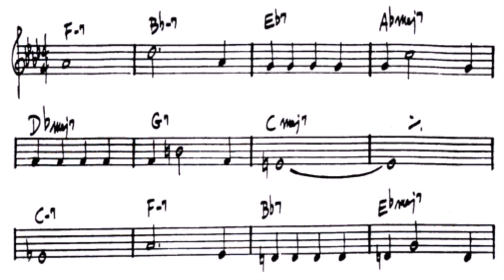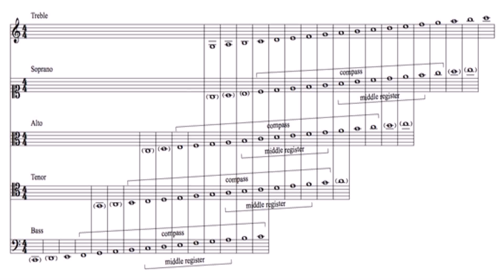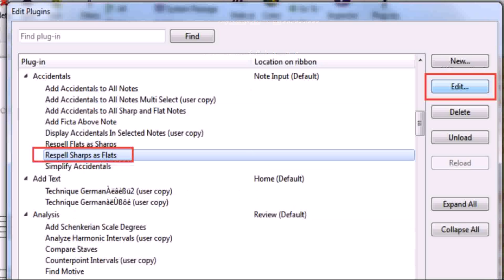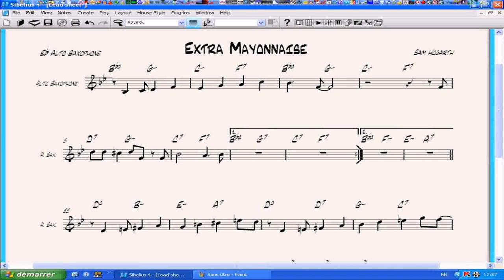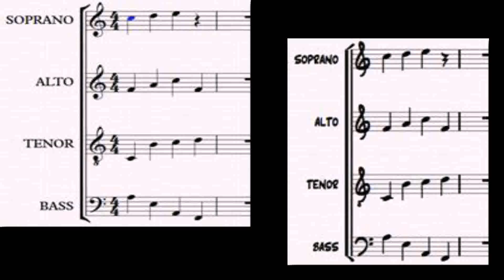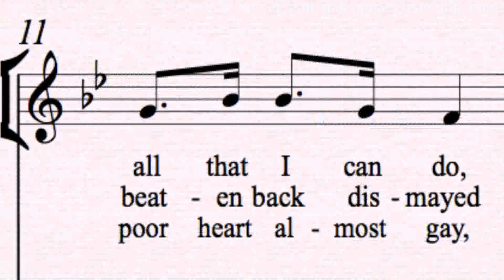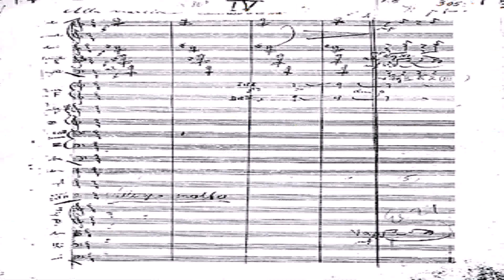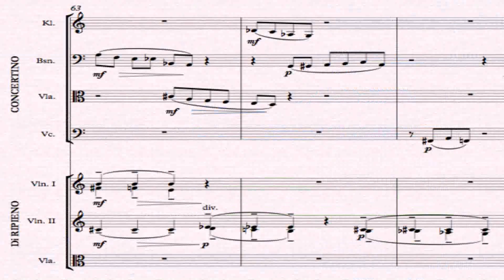House Style Sibelius First (see description) (see description)